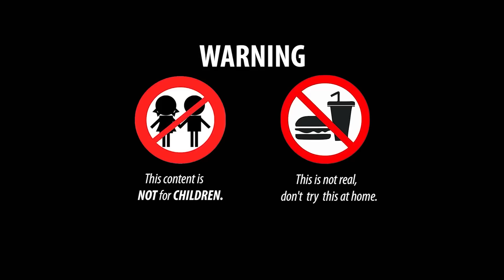Stop Motion Cooking ASMR 다채로운 잉어 물고기, 귀여운 새끼 오리, 메기 - Cartoon 황금 거북이, 무지개 장어 Funny Animation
Creative Cooking 한국어에 오신 것을 환영합니다!
형형색색의 물고기를 보는 재미를 느끼실 수 있으며 CREATIVE COOKING은 편안함과 즐거움의 순간을 선사할 것입니다.
👉 경고 : 이것은 실제가 아니므로 집에서 시도하지 마십시오!

시간 내 주셔서 감사합니다!

► 좋은 영상이 보이면 좋아요를 누르고 댓글을 남기고 채널을 구독하고 알림 벨 🔔을 눌러 다음 영상을 놓치지 마세요.